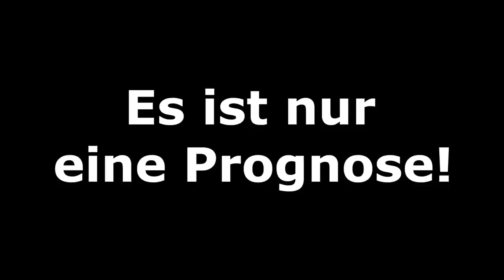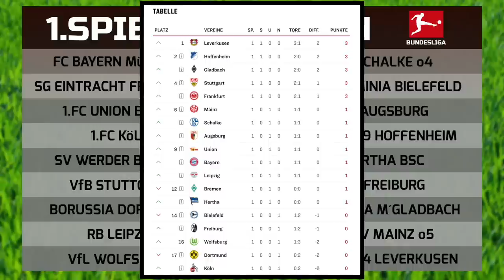FIFA 20: Spieltag 1 (inkl. Samstagskonferenz) - Saison 20/21 Bundesliga Prognose l Deutsch [FULL HD]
FC Bayern München - FC Schalke 04
SG Eintracht Frankfurt - DSC Arminia Bielefeld
1.FC Union Berlin - FC Augsburg
1.FC Köln - TSG 1899 Hoffenheim
SV Werder Bremen - Hertha BSC
VfB Stuttgart - SC Freiburg
Borussia Dortmund - Borussia M´Gladbach
RB Leipzig - 1.FSV Mainz 05
VfL Wolfsburg - Bayern 04 Leverkusen